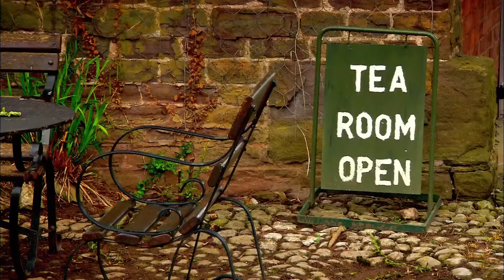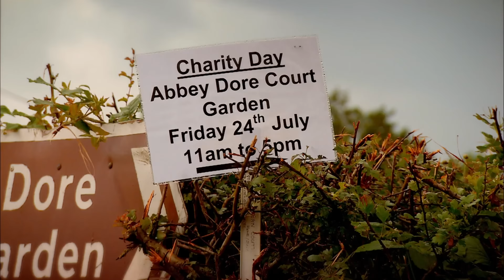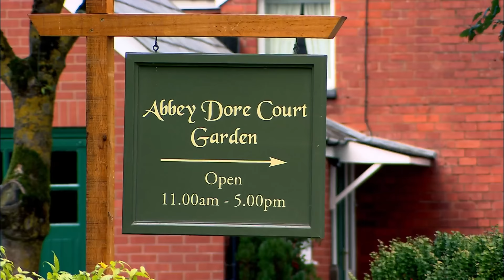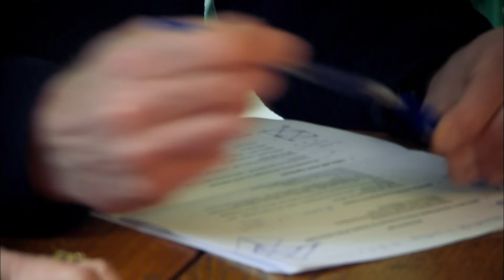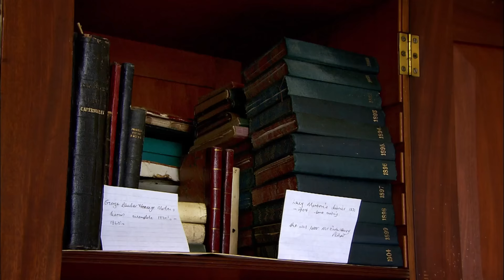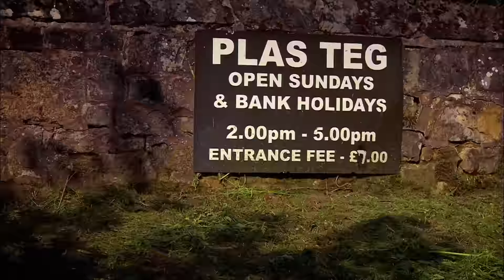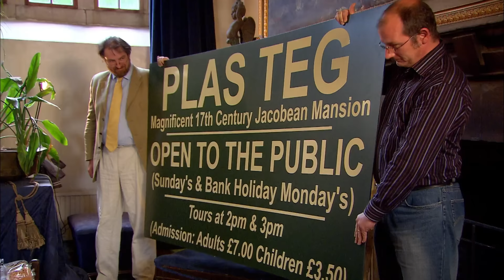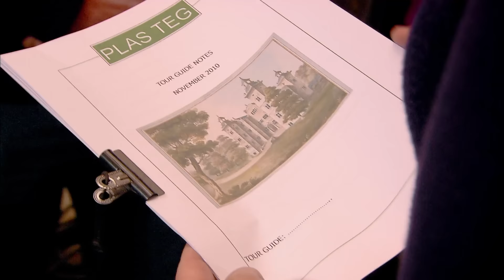Can These Historic British Mansions Be Saved From Closing? | COUNTRY HOUSE RESCUE REVISIT | Abode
Join us in this exciting Country House Rescue Revisit compilation as Ruth Watson returns to Abidore Court, a once derelict mansion, and explores the challenges and successes of its restoration journey. Follow the story of Caris, the passionate owner, as she navigates the complexities of running the estate. Discover the transformation at Heath House, where Ben takes charge and turns it into a thriving venue for events and weddings. Explore the preservation efforts at Plas Teg, a historic Jacobean mansion, with Ruth's strategic advice and the initiation of 'Friends of Plas Teg